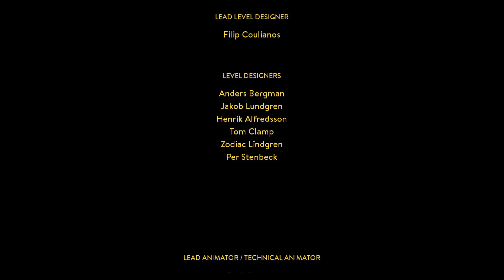HER IHANET SEVGI ILE BAŞLAR ( BUYUK FINAL)